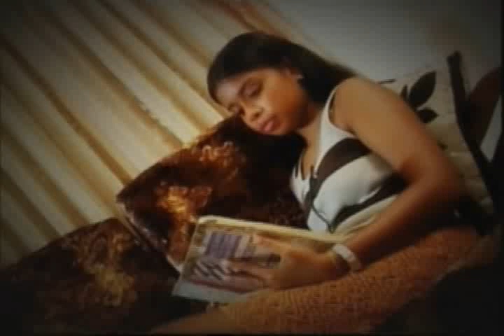Punchi Hadakariye - Asanka [www GalleParadise com]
More @ High quality video - Enjoy you with our all rounder web site in NOW